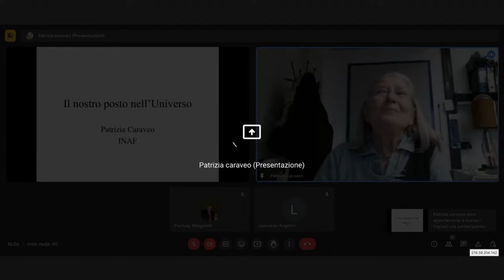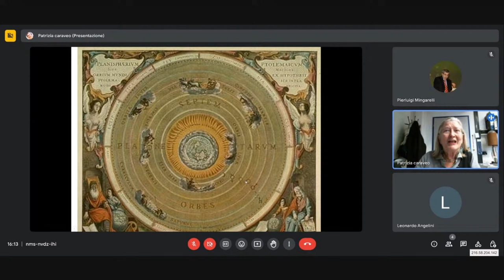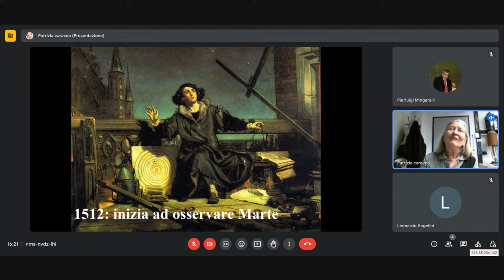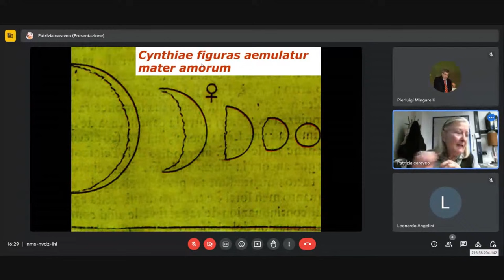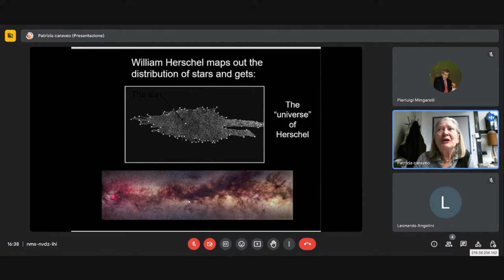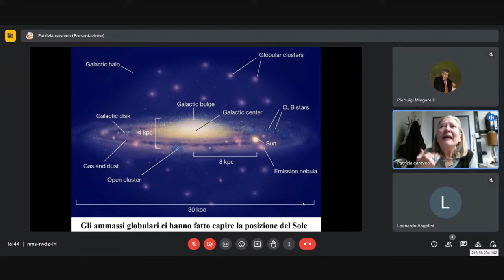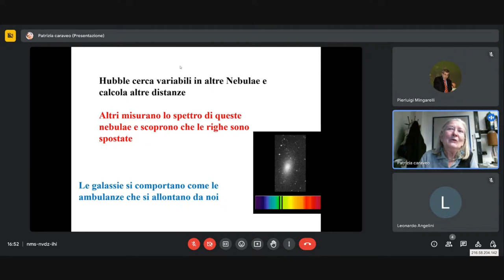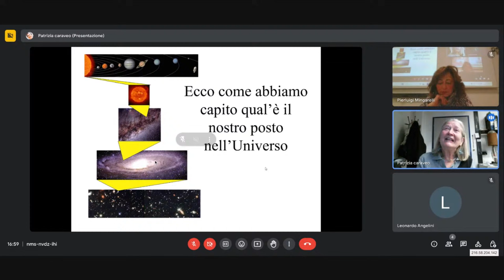Patrizia Caraveo: Come è cambiato il nostro rapporto con l'Universo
Gli essere umani hanno sempre avuto la tendenza a pensare di essere al centro di quello che li circonda.
Abbiamo iniziato col pensare che la Terra fosse al centro dell''Universo visibile e che tutti i corpi celesti orbitassero intorno a noi.
Ci sono voluti il genio di Copernico ed il cannocchiale di Galileo per mettere in dubbio questa convinzione e accettare un'altra visione
con il Sole al centro del moto dei pianeti.
La visione eliocentrica va bene per il sistema solare, ma non funziona per il resto dei corpi celesti.
Il Sole non è al centro della nostra galassia, ma neppure la nostra galassia è al centro dell'Universo.
L'ultimo colpo alla visione antropocentrica è venuto nel 1995, quando si è scoperto che il Sole non è l'unica stella ad avere pianeti.
Oggi conosciamo oltre 5.000 pianeti e siamo convinti che nella nostra galassie ce ne siano decine di miliardi
Visti questi numeri, c'è chi pensa che qualche forma di vita si possa essere sviluppata anche altrove.
Trovarla è la prossima sfida